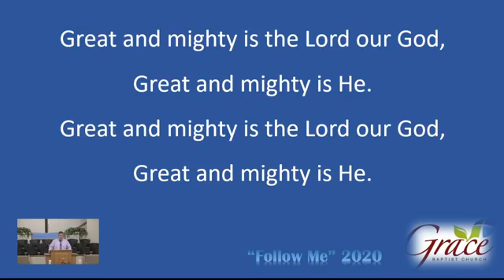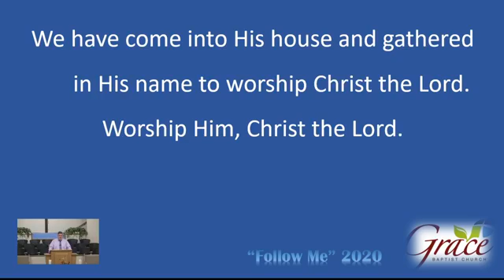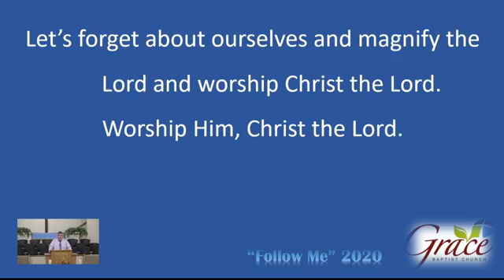The Apostle Thomas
Mid-Week Service
Pastor Jeff Vaughan